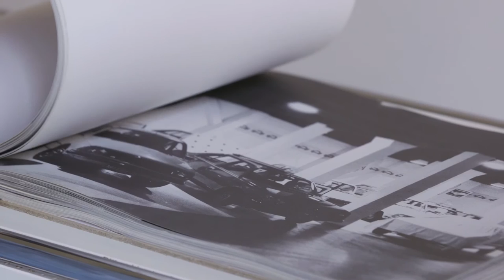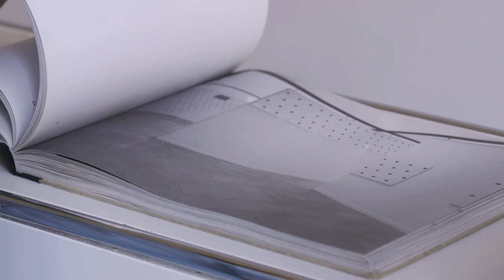Niele Toroni | Swiss Institute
Jun 3 - Sept 6, 2015, Swiss Institute, 18 Wooster St. NY NY

Since 1966, Niele Toroni (b. 1937, Muralto, Switzerland, lives and works in Paris) has applied imprints of a number 50 brush at regular intervals of 30 cm on a variety of surfaces and supports. For his first ever institutional solo show in NY and his first in the US in over 25 years, Swiss Institute presents an exhibition that spans close to 5 decades of the artist’s work, featuring imprints on waxed fabric, canvas, and paper, as well as new, site-specific works created for this show.

Throughout the years, Niele Toroni has remained steadfast in his practice of “Travail-Peinture,” in which the working method of applying paint in imprints of regular intervals delineates what is put on view. In a challenge to figurative painting, Toroni’s imprints subtly evidence human touch in the same moment that they obliterate the brushstroke as an emotive or psychological record. His works are metonymic interventions in the sense that the painted surface activates a space where the demarcation between container and contained is abolished. What is given to the viewer is an imprint of a number 50 paintbrush at regular intervals of 30 cm. No more, no less.

Explicitly emphasizing the elementary definition of painting, this simple application of pigment to surface marks a milestone in the history of conceptual art. Throughout his career, Niele Toroni has systematically questioned established methods of art-making, while irreverently challenging accepted notions of authorship and gently mocking the figure of the artist. Through his commitment to a systematic working process, he humbly attempts at liberating painting from its own representation.

Echoing Italian poet and novelist Cesare Pavese’s idea that the only joy in the world is to begin, Toroni’s work repeats itself in an eternal recommencement. Thus what may appear as a monolithic entity is actually a multitude of infinite variations. When confronted with the question of why continue to repeat his imprints, Toroni invariably responds: “You can look at the ocean everyday, but it is never the same sea.”

The Niele Toroni exhibition is curated by Clément Delépine, Assistant Curator.